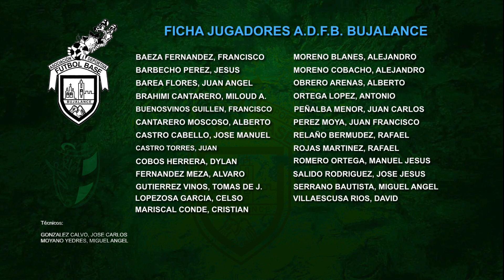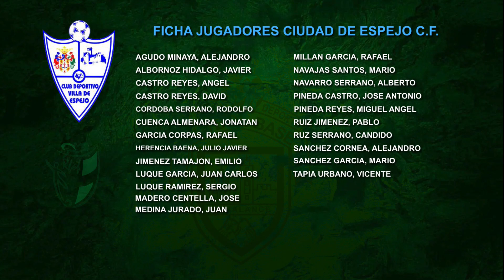PRESENTACIÓN FICHAS JUGADORES A.D.F.B. BUJALANCE vs VILLA DE ESPEJO C.F.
UAS Aerosistemas:
Cámara, Live Streaming, realización y producción: Antonio J. Gómez Malagón
📆 24/09/2023 (Domingo).
🕘 (Por confirmar)
🏟️ Campo de Fútbol Municipal de Bujalance